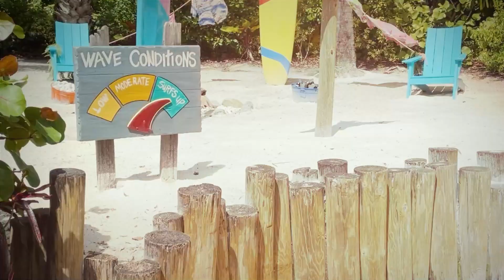Wandering Tales | Blast at Disney Typhoon Lagoon | Diary with Dad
Giant waves crashed down on me, soaking me from head to toe! It felt like being swept away to a real beach, except way more fun! We were at Typhoon Lagoon, and let me tell you, it was EPIC!
First stop: the wave pool! My family and I rode the waves like surfing champions, screaming with laughter as the water splashed over us. Maybe my swimsuit shrunk a little, but that just means more room for ice cream later, right?
Next, we braved the Crush 'n' Gusher! It was like riding a giant water slide with Crush the turtle himself! We twisted and turned through the darkness, getting surprised by sudden blasts of water. It was super thrilling – I swear I even saw Crush peeking out at us from the coral reefs!
Feeling a little worn out, we floated around Castaway Creek, a lazy river that carried us through lush greenery and waterfalls. It was like a mini jungle cruise, and we even spotted some colorful fish swimming alongside us.
Time for a snack break! We refueled at the shipwreck snack shack. I had a massive hot dog and a refreshing pineapple Dole Whip – perfect for a hungry mermaid like me!
Recharged and ready for more, we tackled Humunga Kowabunga! This super fast slide had a heart-stopping drop that made me scream all the way from the top (probably all the way to Cinderella's castle!). We also conquered the Mayday Falls water coaster, where we bounced and splashed through a tropical storm (minus the actual storm, thankfully!). ⛈️
By the end of the day, we were wrinkled like prunes (happy prunes!), completely exhausted, and sporting the biggest smiles ever! Typhoon Lagoon was a total blast. I can't wait to come back and conquer all the slides again!

About DWD:
WELCOME TO MY DIARY WITH DAD I am Keyaa Shah, 9 years old, and this is my Vlog Diary. This is a journey of my life that showcases ""365 Days of Fun"" with my dad. Just spending a day with my dad became one of the most memorable days of my life. Be it learning life lessons, cooking, fun activities, or special moments- it is a day to celebrate the bond between us two.